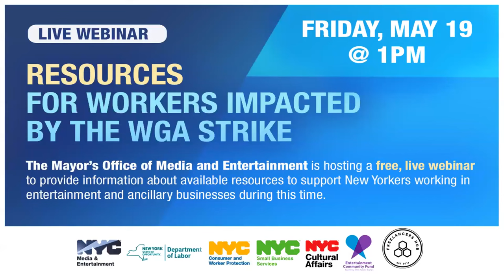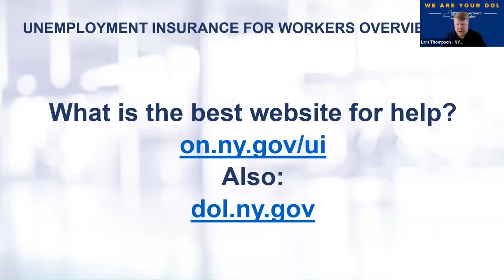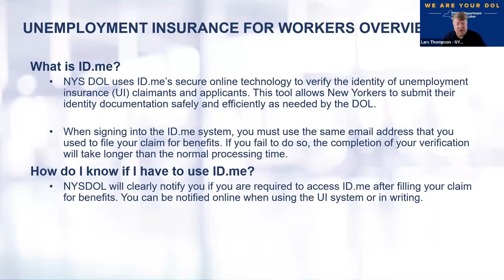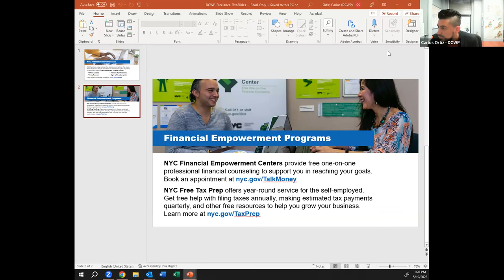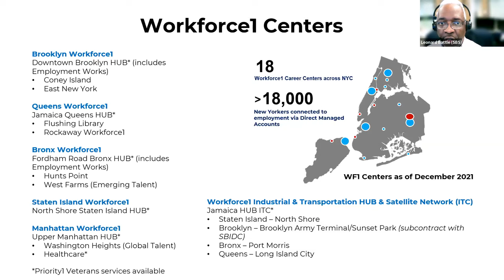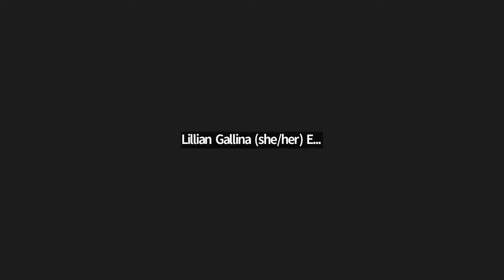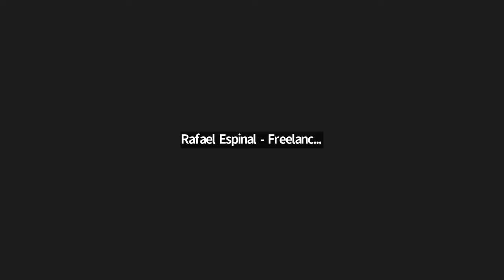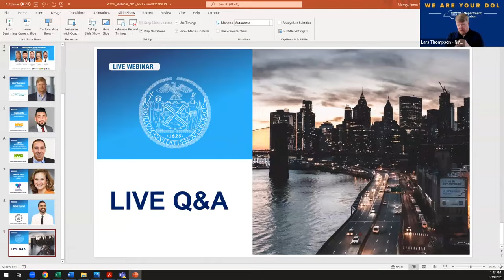Resources for Workers Impacted by Writers Guild of America Strike Webinar hosted by MOME, 05/19/2023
The City of New York recognizes that many New Yorkers have had their work and income impacted by the Writers Guild of America (WGA) strike. While we hope to see an agreement reached in the near future, we want to ensure that all those impacted have access to support services during this time.

The Mayor’s Office of Media and Entertainment hosted a free, live webinar to provide information and access to available resources. Representatives from NYS Department of Labor, NYC Department of Consumer and Worker Protection, NYC Small Business Services, The Entertainment Community Fund (formerly known as the Actors Fund), and The Freelancers Hub participated

ECF Career Center Orientation, Mondays and Wednesdays Entertainment Community Fund Workshop calendar May 31: Webinar on Careers in Content Creation